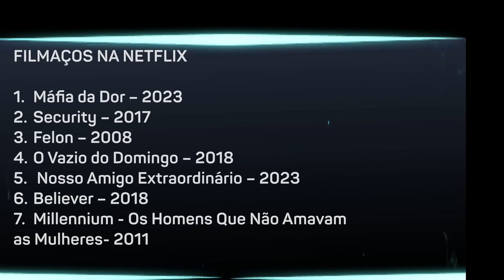NETFLIX : TOP FILMES MUITO BONS pra ASSISTIR AGORA MESMO ! 🎬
Nessa lista, indico filmes ótimos na Netflix, e também tem filmes de 2023. é um top filmes muito bons pra você não perder tempo procurando filmes.

Olá, eu sou o Dimas, um verdadeiro entusiasta de filmes e séries. Estou aqui todos os dias da semana para te auxiliar na escolha dos melhores títulos disponíveis nas plataformas de streaming. Seja na Netflix, Prime Video, HBO Max, Star+ e tantas outras, estou pronto para te ajudar. Sabemos como pode ser complicado encontrar boas opções entre tantas, por isso estou aqui para simplificar essa busca. Conte comigo! Prometo fazer valer cada momento da sua inscrição. Fique conectado no canal para descobrir as melhores dicas e recomendações.

dimas_invasao

00:00 Dica 1
01:17 Mais dicas
08:29 Considerações finais